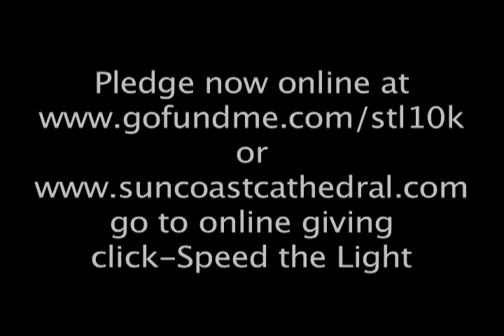10K in a Day Update 1pm 9/21/2013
Thank you to everyone who has pledged so far but this is the home stretch. Pledge now pay Later.. or simply go online and pledge remember we need your help